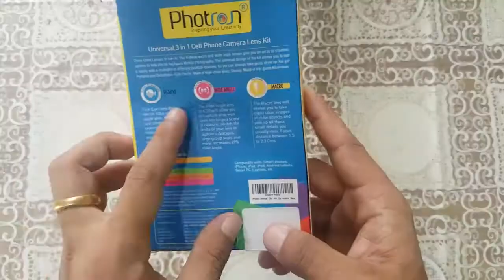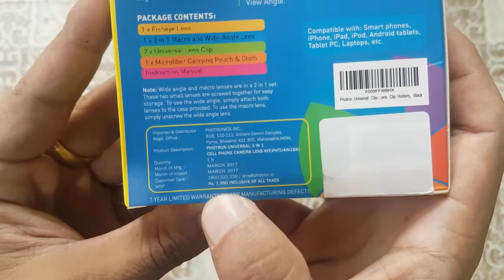Smartphone Camera lens 3 in 1 (Sikkim, Nepali)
Photron universal camera lens 3 in 1 for phone